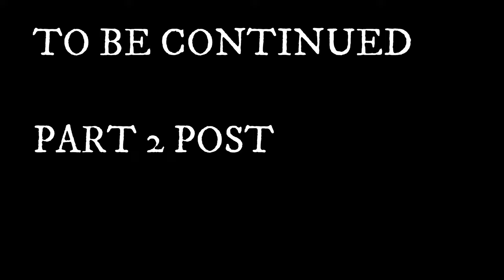PART 1.. A LA VIVE FISHING FOR KING AND SPANISH MACKEREL WITH CAPTAIN RAJ, CARIBBEAN, TRINIDAD !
PART 1 !

GUYS THIS VIDEO WAS JUST BEFORE THE LOCKDOWN !

SLIGHTLY COLORFUL LANGUAGE USED IN THIS VIDEO.

It was just perfect fishing conditions guys ! Cool weather, no sun or rain and it was blue partly cloudy sky. The sea was just calm and nice and captain Raj got excellent bait for us to A LA VIVE. Joshua is a great bait to A LA VIVE and it was perfect size and the bait was just healthy and strong !
The current was just ideal for banking and A LA VIVING !
We caught numerous KING and SPANISH MACKEREL and a few Bonito as well ( great bait for banking ) and Captain Raj set a net overnight and we only managed to retrieved a big Blinch !

Everyday is a fishing day but not everyday is a catching day so we were thankful for small mercies and we still was able to full a cooler better than nothing !

Once again Thanks to Captain Raj of PlayStation for a safe trip and for inviting us out. Captain Raj is a young determined captain who is friendly, cool, humble and always willing to help and very knowledgeable so go show some love and support by chartering him ! It was indeed a tremendous day out guys !
A day filled with tons of laughter and fun ! we were all happy and enjoyed it.
Everyone went safe and came back home safe and was happy which is the main thing ! UNFORGETTABLE MEMORIES MADE !

ALSO MY PARTNER JERAD DOES PRINTING SO GO FOLLOW HIM ON INSTAGRAM AT loghos_printing !
HATS, MUGS, T SHIRTS, STICKERS ETC
VERY CHEAP PRICE AND QUALITY WORK SO GO SHOW SOME LOVE AND SUPPORT HIM GUYS ! COOL FRIENDLY HUMBLE GUY.

PART 2 POSTING SOON GUYS !

SO SIT TIGHT AND ENJOY THIS VLOG
REMEMBER TO KEEP IT REEL !

WEAR YOUR MASK AT ALL TIMES, SANITIZE REGULAR AND KEEP YOUR DISTANCE AS ALWAYS !

LINK BELOW TO GET IN CONTACT WITH THESE GUYS :

CAPTAIN RAJ OF PLAYSTATION CHARTERS - 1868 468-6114